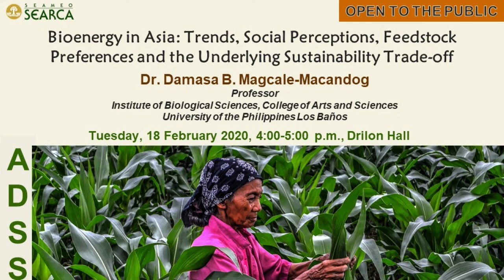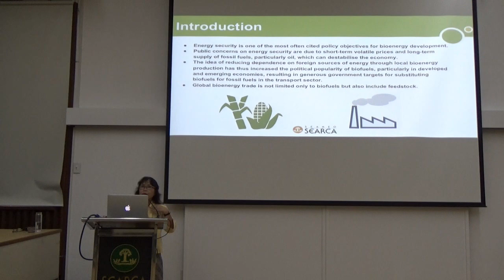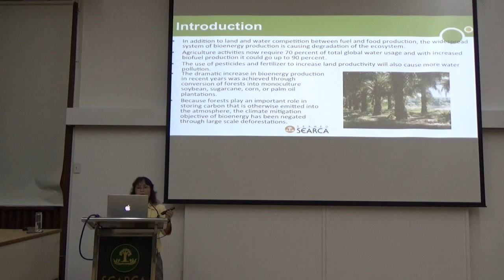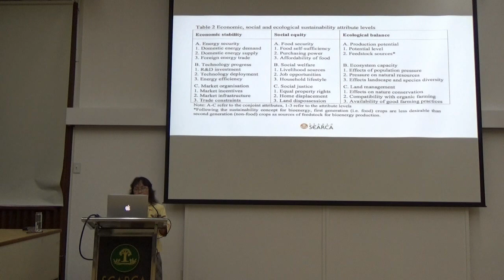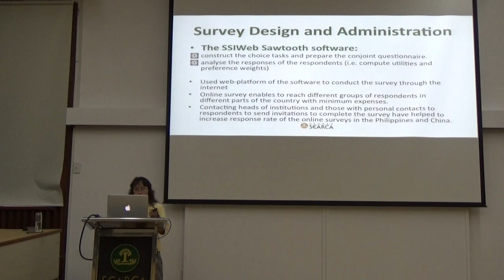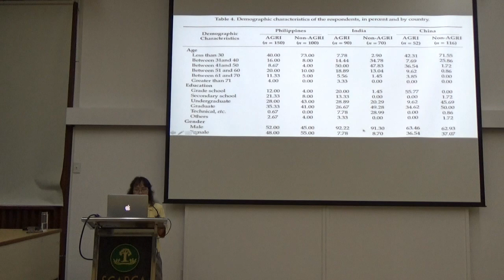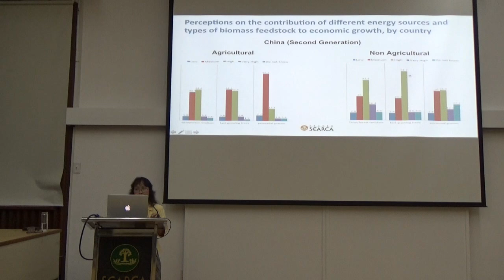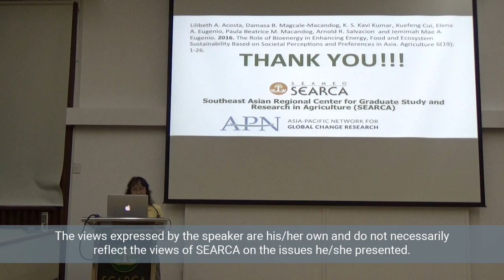Bioenergy in Asia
Dr. Damasa B. Magcale-Macandog, Professor, University of the Philippines Los Baños, delivers seminar about "Bioenergy in Asia: Trends, Social Perceptions, Feedstock Preferences and the Underlying Sustainability Trade-offs."